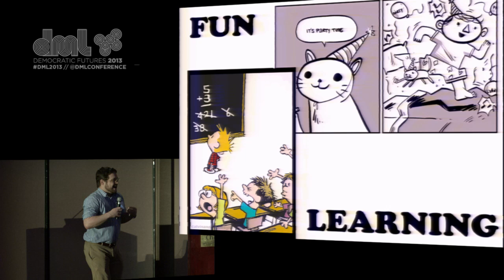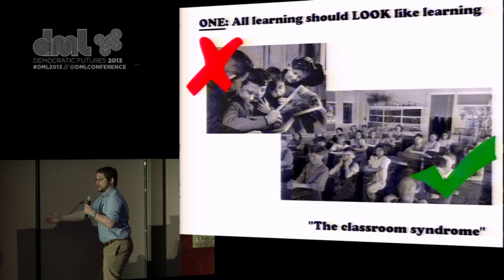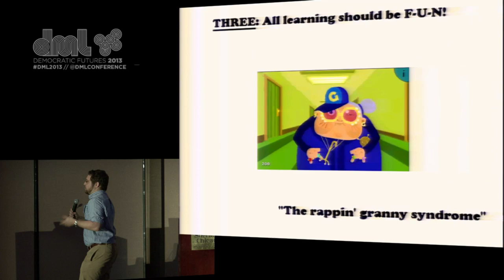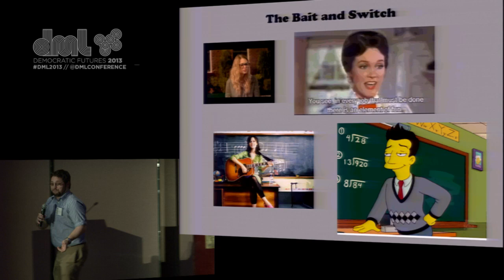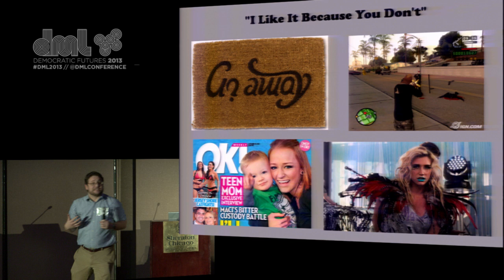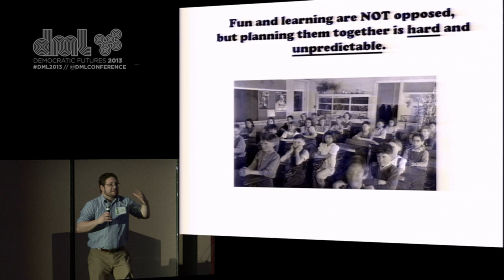Live from DML2013: Ignite Talk - David Cooper Moore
From Round One of the Ignite Talks at the 2013 Digital Media & Learning Conference:

David Cooper Moore, I Didn't Want to Learn from Megaman